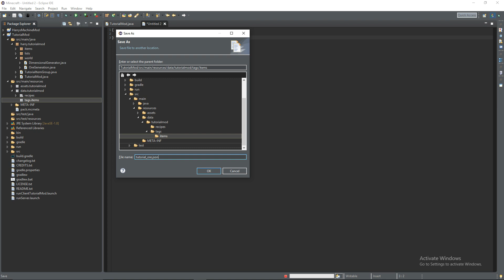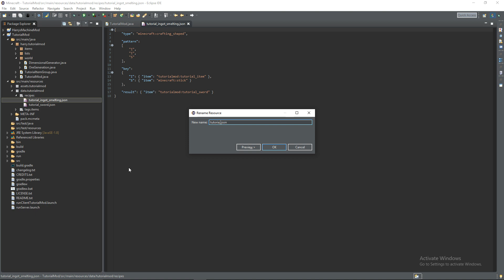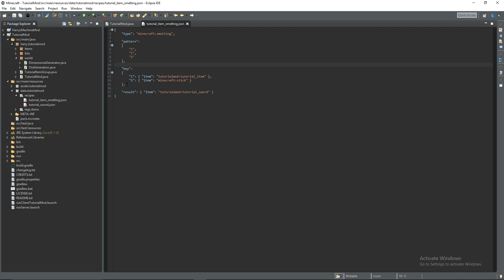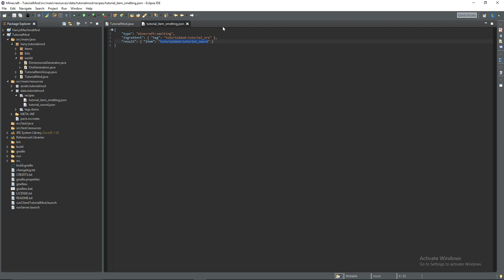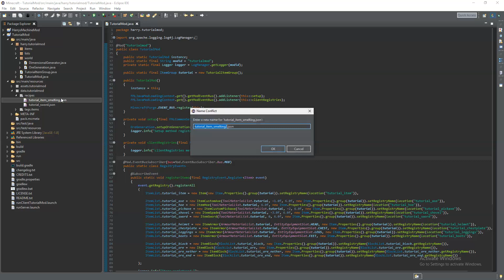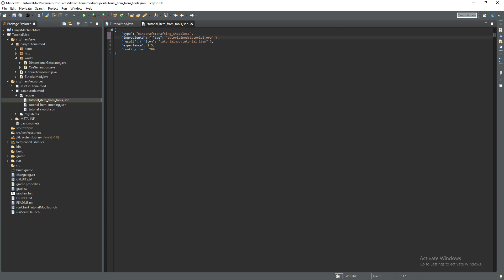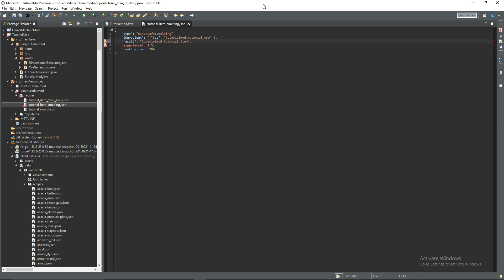Crafting / Smelting Recipes & Tags / Ore Dictionary - Minecraft Modding Tutorial for MC 1.14/1.14.3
In this episode, we create our own crafting and smelting recipes. We also check out the replacement for Ore Dictionary: tags!